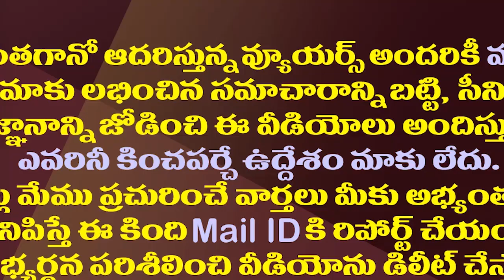వంగలపూడి అనితకు కూడా ఆ సెంటిమెంట్ చిక్కులు తప్పవా?| What is Vangalapudu Anitha's Political Future?